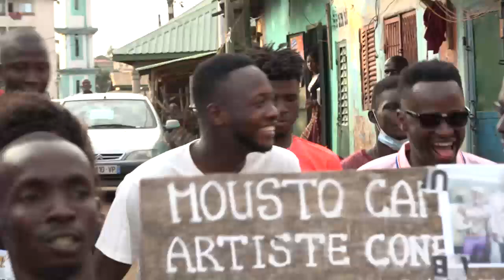TENIN ET MOUSTO A BONFI UNE DES RAISONS DE LEURS ...